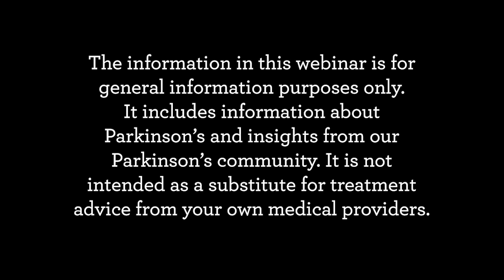Ask the Parkinson's Expert: All About Bikes with Davis Phinney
Davis Phinney shares how exercise, especially cycling, helps him live well with Parkinson's.

Looking for more about cycling and Parkinson's?